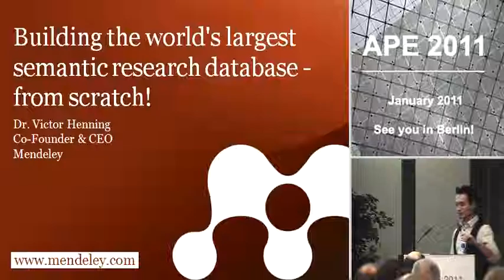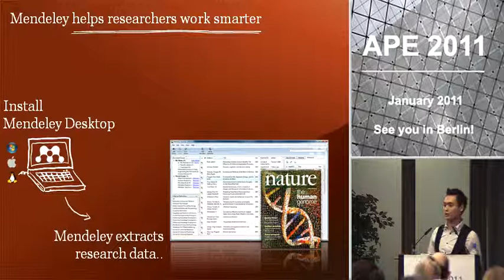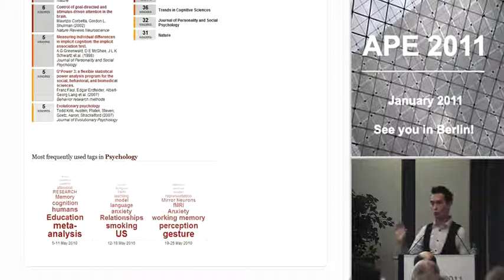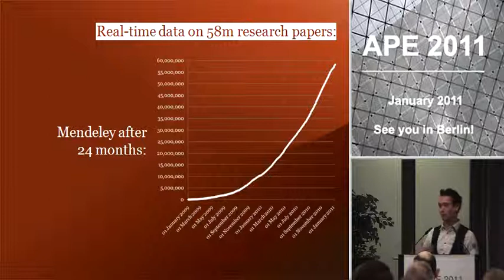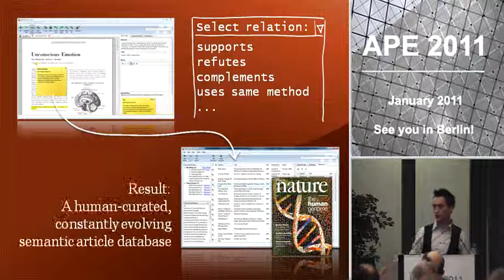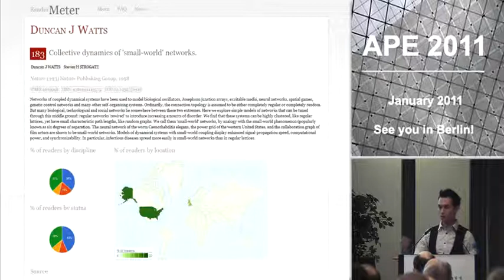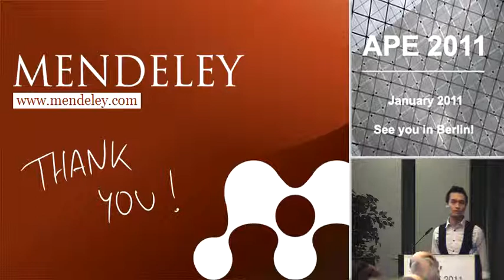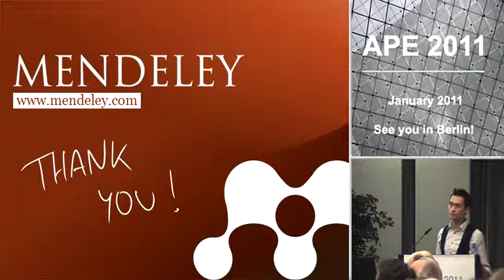Mendeley: Building the World's largest Semantic Research Database -- from Scratch!